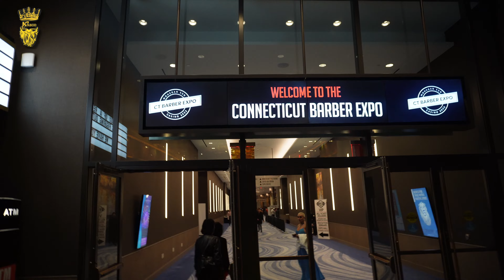CT BARBER EXPO 2023 Feedback of Jason GA Barber